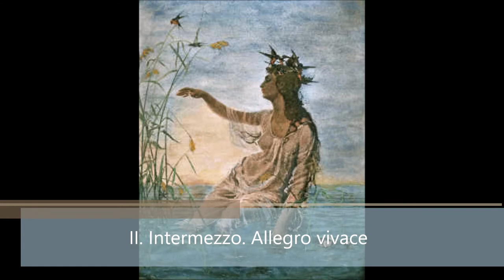Carl Reinecke Sonata Undine I, II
Recital del 13 de Mayo de 2015 en el auditorio de la Escuela de Música de la Universidad de Soochow.
Flauta - Rodrigo Nieves Avendaño
Piano - Xu Yingyi

I. Allegro
II. Intermezzo. Allegretto vivace

Imagen: Tytus Pilecki, "Undines Erwachen"